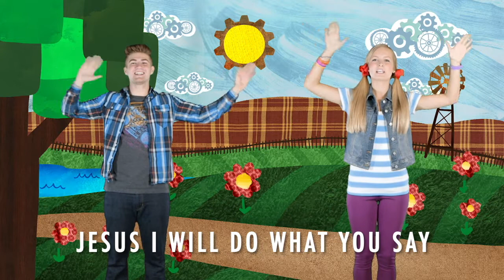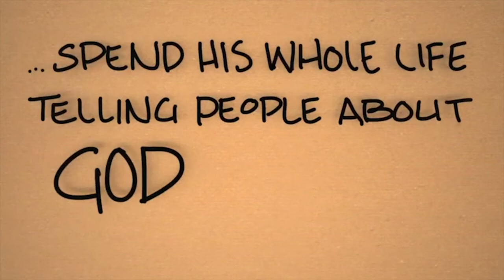Preschool Paul - December 6th